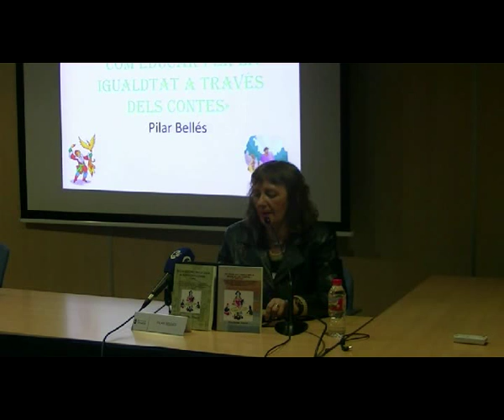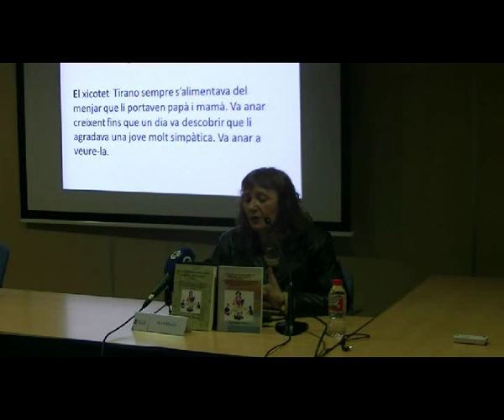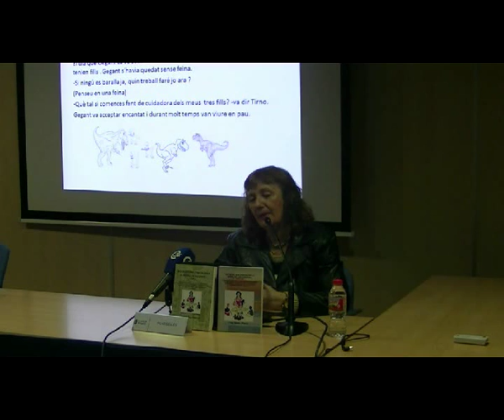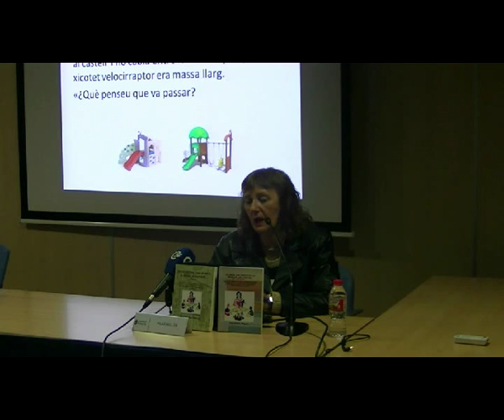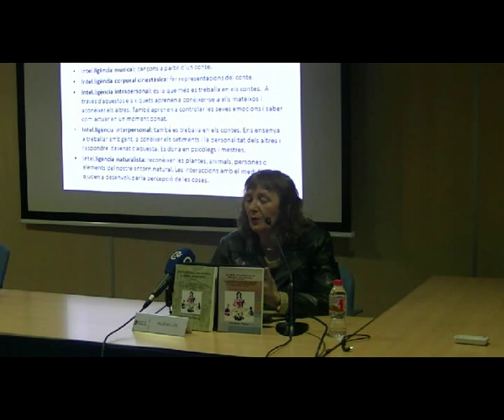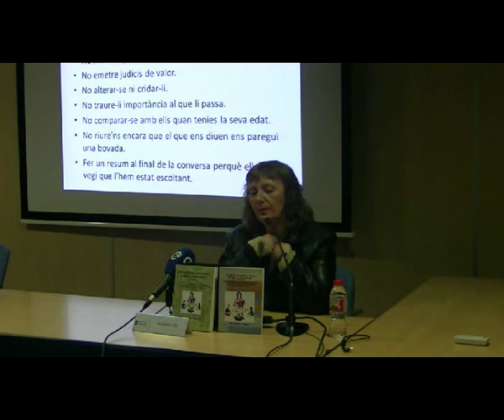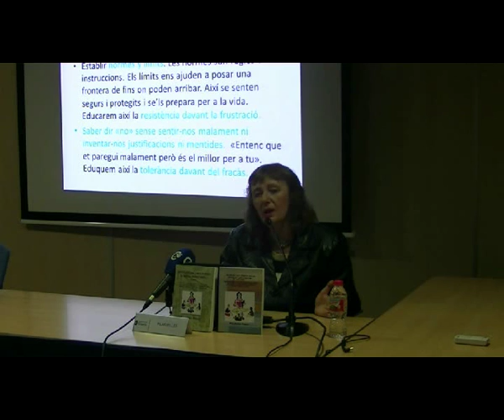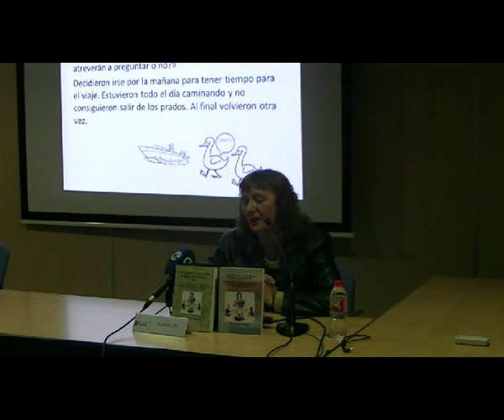Pilar Bellés: Conferencia contra la violencia de género en Vinaròs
Amb esta conferència: "Com educar per a la igualtat a través dels contes" Pilar Bellés ens mostra els seus contes sobre valors com la igualtat, el respecte, compartir tasques en casa i evitar la violència de gènere. L'autora conta alguns dels seus contes del llibre "No deixes que cresca sense la màgia dels contes". Resulten interessants també els seus consell per educar els nostres fills. Us invitem a escoltar-la.